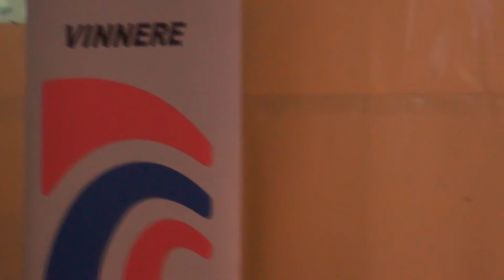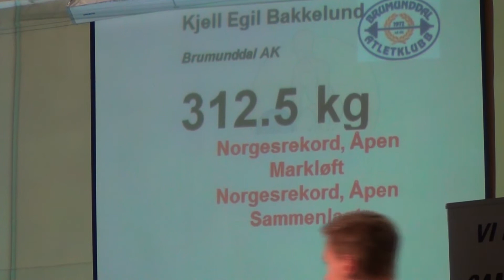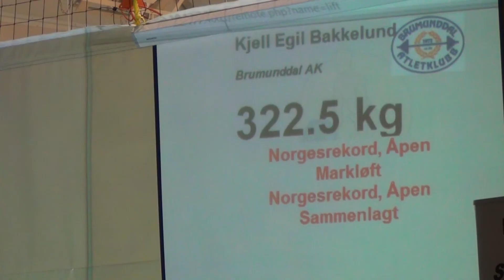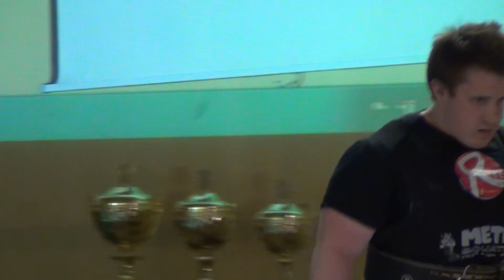Kjell Egil Bakkelund total 880kg -83kg